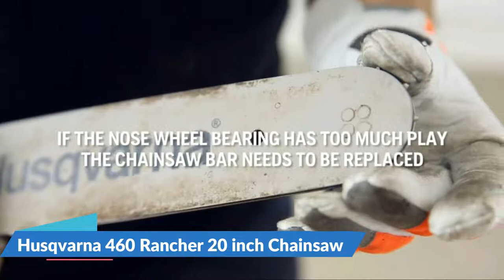Best 20 Inch Chainsaw 2023-2024 🔥 Top 5 Best 20 Inch Chainsaw Reviews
This best 20 inch chainsaw reviews video, we listed only the top 5 best 20 inch chainsaw in the market for you. Please check links in below to check the price and pick the best 20 inch chainsaw for the money.

🌟 All above best budget 20 inch chainsaw links are Applicable (Paid Link) in USA, UK & Canada 🌟

In this video we try to make the best 20 inch chainsaw selection on price per value. Our expert team analyzes lots of best 20 inch 435 chainsaw reviews to make the best 20 inch 572 xp chainsaw and also pick some best chainsaw for beginners. We hope this video will help you to find the best new 20 inch chainsaw according your need.